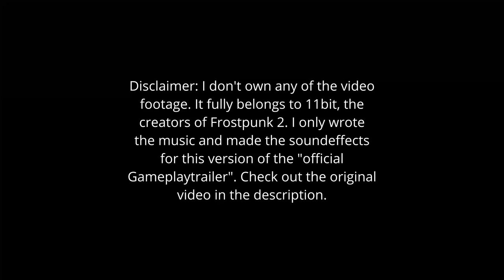Frostpunk 2 Trailer, but it's just music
I rewrote the audio for the official Gamplay Trailer of Frostpunk 2.
Check out the original Trailer on the youtube channel of 11bit: @11bitstudios

The music was made by me and is free to use!
The video doesn't belong to me, so this on isn't!

Frostpunk 2 releases today. Check it out on steam!

I will add the links as soon as Youtube allows me to!